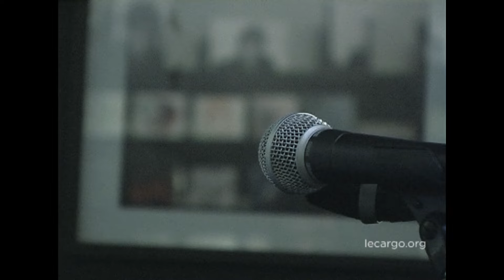Chelsea Wolfe - Showcase @ Gals Rock (Paris - 12 mars 2011) - Archives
C'est le jour même de son concert à la Flèche d'Or que Chelsea Wolfe vient dans la journée au regretté Gals Rock nous offrir un showcase aussi envoutant qu'intimiste. Nous avions filmer Chelsea Wolfe pour une session acoustique inoubliable en 2009 à Mains d'Oeuvres !

Nous venons de retrouver la cassette de ce showcase que nous sommes heureux de pouvoir enfin partager avec vous alors que Chelsea sort un nouvel album.

Les archives du Cargo! :

Au fur et à mesure que nous numérisons et archivons les cassettes DV (dont la qualité  n'a rien à voir avec nos vidéos récentes. Le son est en prise direct) de nos débuts nous partageons avec vous les inédits et les souvenirs !

Images : Renaud de Foville